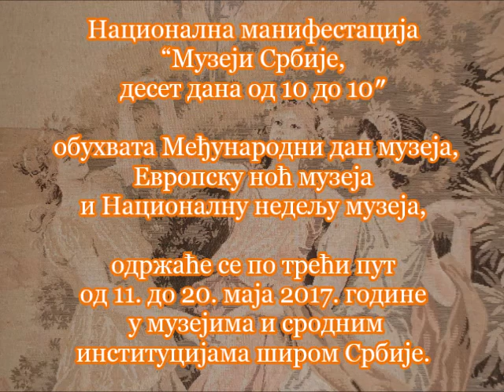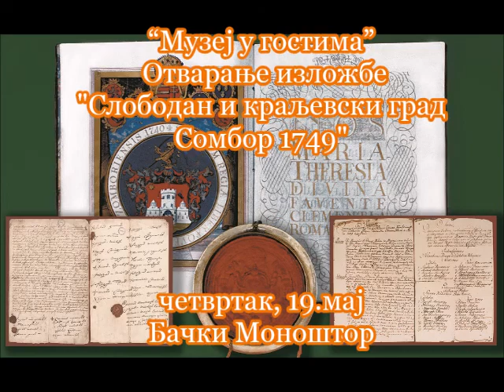Програм по данима у Градском музеју Сомбор у оквиру манифестације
Национална манифестација
“Музеји Србије,
десет дана од 10 до 10″

 обухвата Међународни дан музеја,
Европску ноћ музеја
и Националну недељу музеја,

одржаће се по трећи пут
од 11. до 20. маја 2017. године
 у музејима и сродним
институцијама широм Србије.